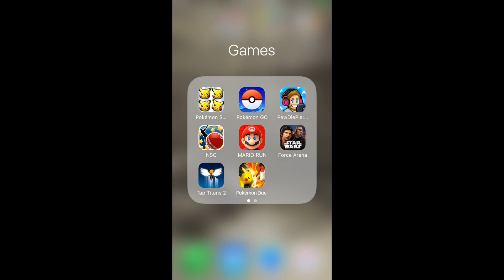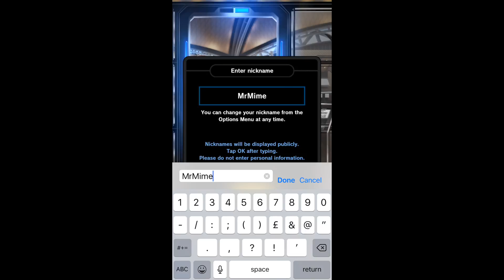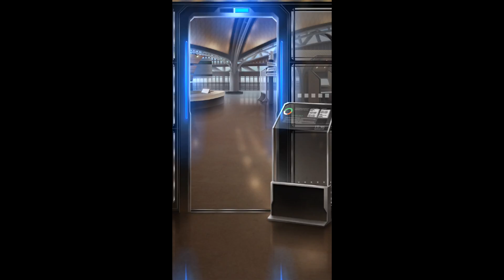Pokemon Duel #1 | Review and First Impressions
Here is the first video of the new app Pokemon Duel. A fun strategy game for iOS and Android.